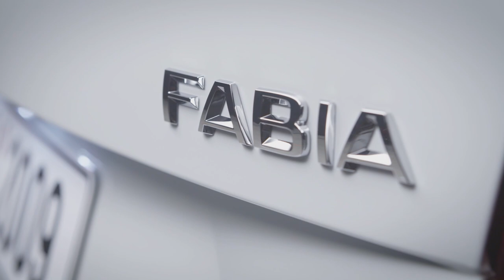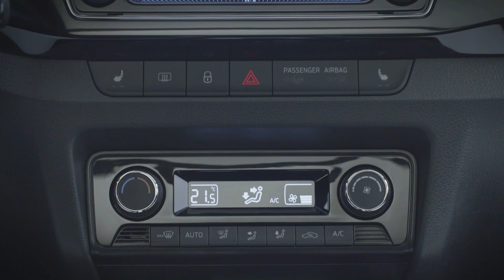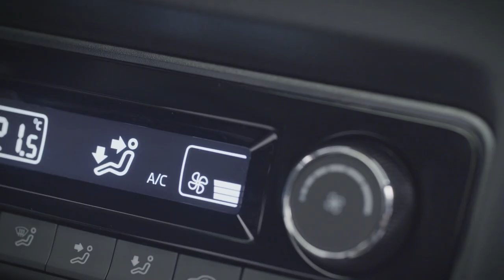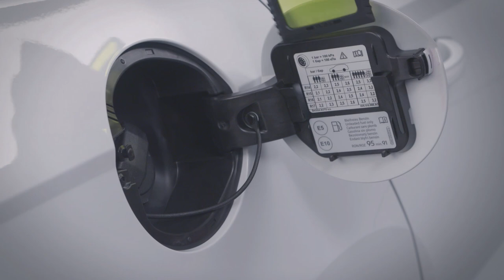2018 Skoda Fabia Combi Monte Carlo - design focus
The lifestyle variant comes with front and roof spoilers as well as a rear diffuser in a sporty black. A MONTE CARLO badge features on both B-pillars and on the door sills. The side sills come in black. The instrument panel is finished in a new carbon decor. Sports seats in carbon leather with white stitching and red decorative stitching on the front door trims as well as on the optional centre armrest also provide visual references to the world of motorsport.